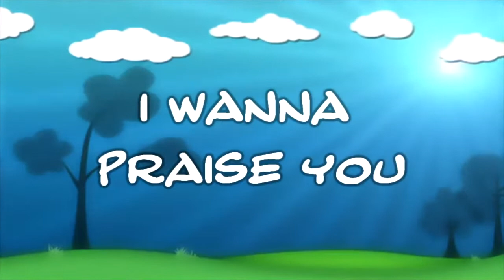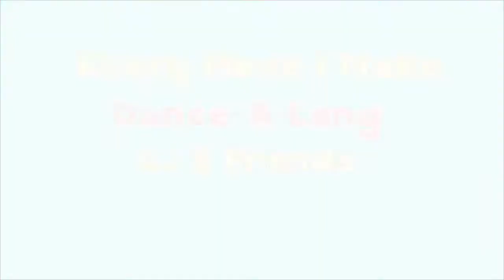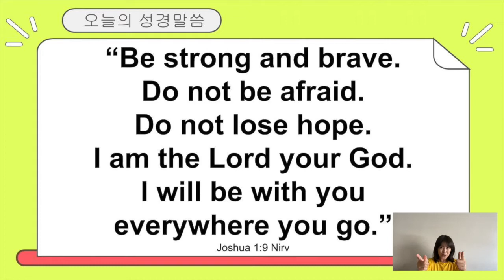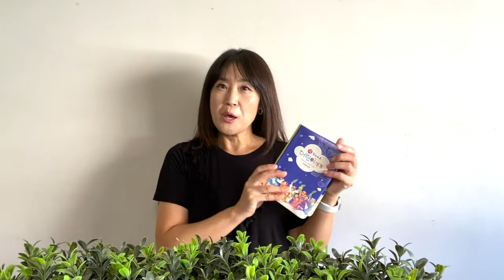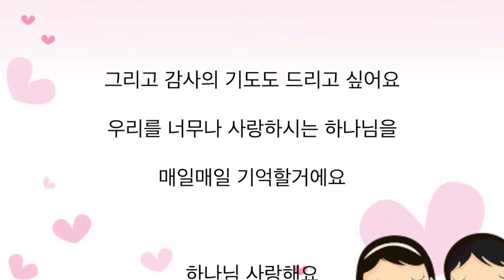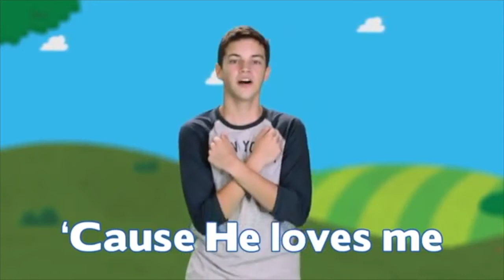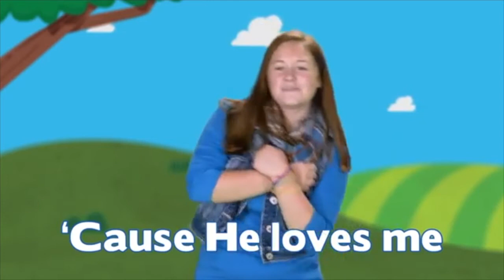08302020 ESCC 주일유치부예배영상